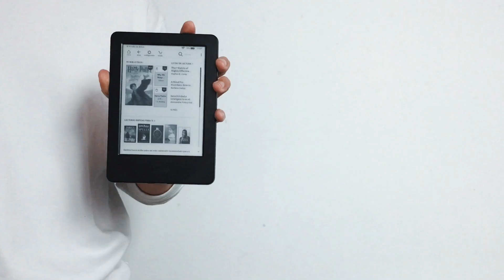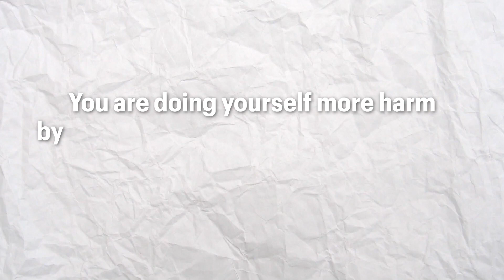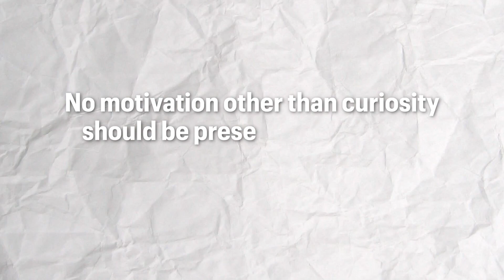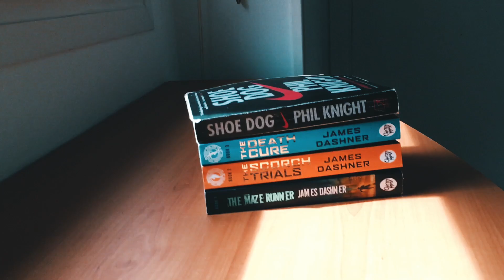How I Read Every Day as a Student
In this video I share with you how I read every day as a student and how I became a reader in the first place. For me it wasn't easy as I didn't enjoy reading when I was little. Hopefully this helps those of you guys that don't like reading books.

Hope you guys enjoy ッ

Timestamps:
0:00 Intro
0:30 My past with reading
2:14 I. Build a Routine
3:37 II. Buy a Kindle
5:08 III. Only Read Books You Enjoy
5:46 IV. Alternate Between Fiction & Non-Fiction
6:25 V. Don't Read 2 Books at the same time

Click to watch my 𝐍𝐨𝐭𝐢𝐨𝐧 𝐟𝐨𝐫 𝐒𝐭𝐮𝐝𝐞𝐧𝐭𝐬 - 𝗖𝗼𝗺𝗽𝗹𝗲𝘁𝗲 𝗠𝗮𝘀𝘁𝗲𝗿𝗰𝗹𝗮𝘀𝘀 with 14 Free Days of Skillshare Premium

🙋🏻‍♂️ WHO AM I:
I’m a Year 12 AS International A Level Student from Spain making videos about student-related topics like studying and productivity as well as I document my journey with A Levels.

- Edexcel AS Physics
- Edexcel AS Chemistry
- CIE AS Maths
- CIE Further Maths
- CIE Spanish
- Spanish Maths
- Spanish Physics

FAQ:
How old am I?
16 (Born 4th August 2004)

Madrid, Spain

iPhone 6s. Yeah, everyone can film decent videos on their phone. So if you want to start making videos yourself, just get started with your phone.